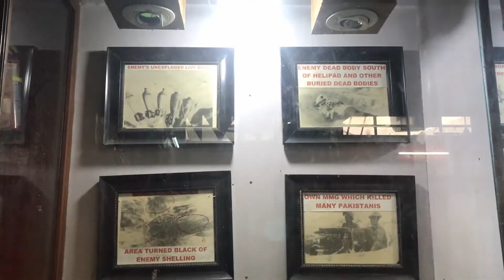Tanot Mata Mandir on INDO-PAK Border